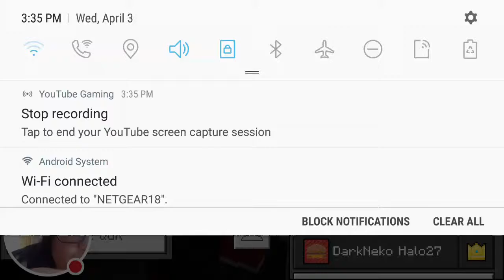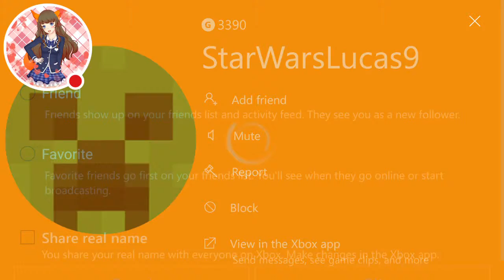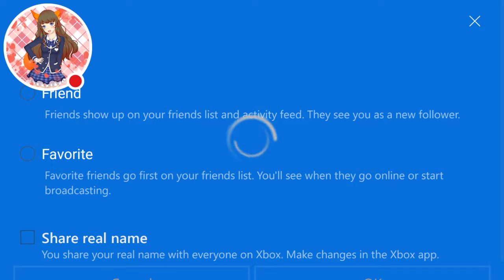My Minecraft: Pocket Edition Stream